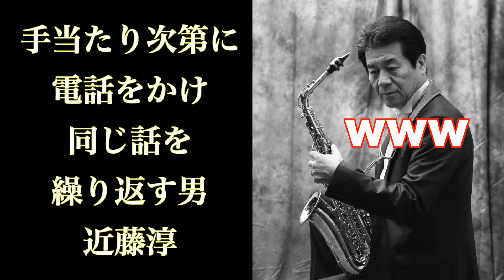※楽譜販売中【マツケンサンバ２】♯118 ピッコロとサックスで吹いてみた(^_^)サックス五重奏【めちゃモテないサックス】近藤淳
ご購入はこちらからお願いいたします(^_^)
【DuoDuo二重奏楽譜専門店】オープン！

◆サックスだョ！全員集合がアートにエールをチャンネルに公開されました！
◆Channel5513オリジナルカラオケ第二弾絶賛販売中です(^_^)
アルトサックス近藤淳の『吹いてみた』自作のオリジナルカラオケによる演奏をどうぞ！
◆【Channel5513】アンサンブル楽譜絶賛販売中です！

◆【Channel5513】オリジナルカラオケ絶賛販売中です！
#1～#10（10曲入り アドリブ完コピ楽譜付 税込2,500円 inE♭,inB♭,inC からお選びください）
アムニコラネットショップさんで販売中です↓

【店頭販売はこちらです】（※ご予約の上お出かけください）
◆近藤淳CD『コモレビ』こちらからもお申込みいただけます↓
究極の9曲入り 税込2,000円 絶賛販売中(^_^)
どなたもご存知の名曲ばかりです！

お名前、ご住所、お電話番号、ご希望枚数をメールにてお知らせください(^_^)
税込 2,000円と送料がかかります。発送はスマートレター180円(1枚)レターパック360円(4枚まで)を予定しております。

収録曲

01アローンアゲイン
02レットイットビー
03エターナルラブ（オリジナル）
04クワンドクワンドクワンド
05クリスマスソング
06ゴー！ゴー！淳さん（オリジナル）
07アマポーラ
08シェルブールの雨傘
09スターダスト

税込 2,000円

近藤淳（アルトサックス、ソプラノサックス）

和田弘志（ベース）

こんどうともこ（アレンジ&プログラミング）

◆初回の動画です！(2018年8月)

フリー効果音 On-Jin ～音人～様の素材を使わせていただきました↓
舞台音響素材サイト・ヤミーズカフェ様の素材を使わせていただきました↓